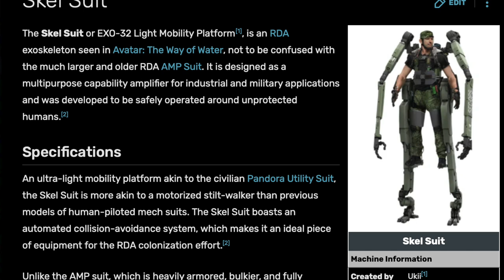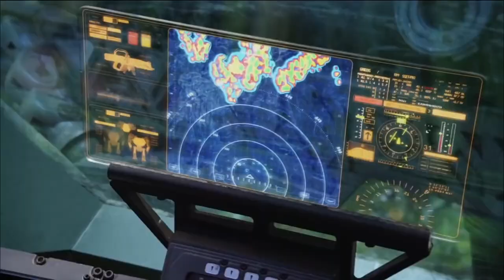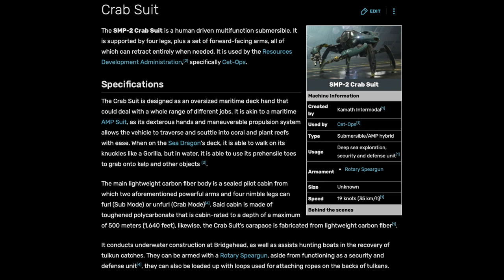Avatar 2: The Quest For More Money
How does Avatar 2 stack up? Tune in to find out.

00:00 - Avatar 2 in Context
01:49 - The Return of Quaritch
08:18 - Kiri
09:52 - The Return of the Humans
14:35 - Spider
17:54 - Jake Leaves
18:44 - The Second Act
20:06 - Quaritch Hunts Jake
21:32 - The Battle
22:24 - The Overabundance of Children
23:04 - Kiri Saves the Day
26:25 - Neytiri
29:37 - Willies
31:58 - Summary
37:55 - Outro